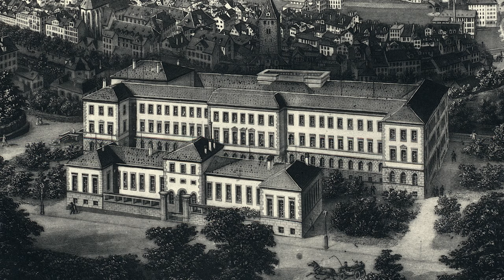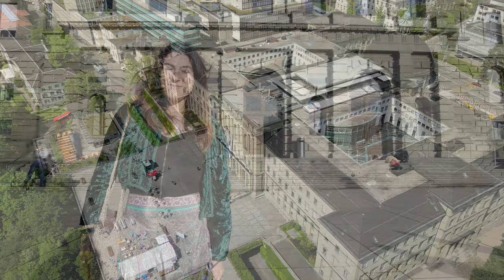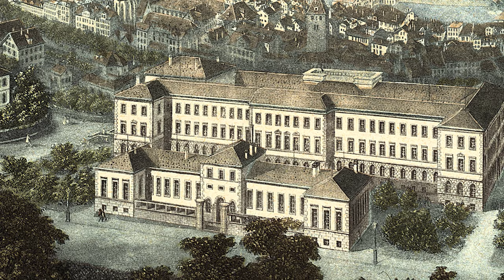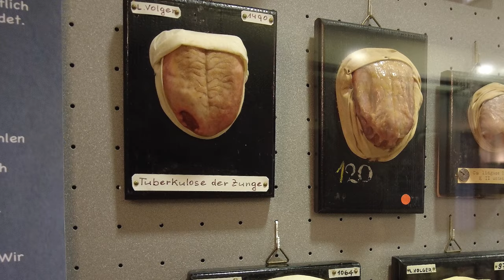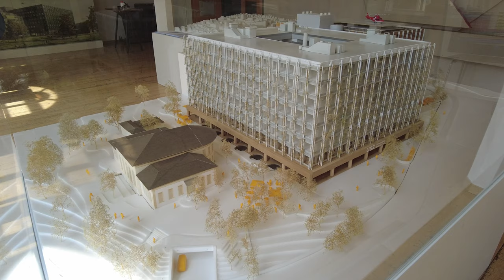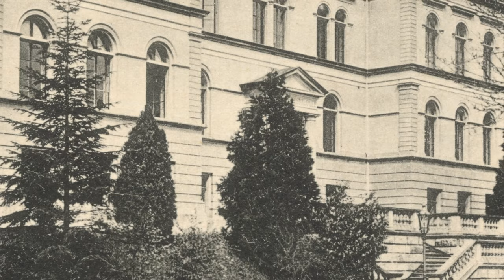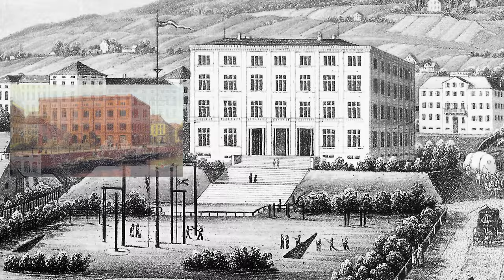Hochschulquartier Zürich Zentrum. Museen und historische Gebäude.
Diese Zeitreise durch das Hochschulquartier erzählt in atemberaubenden Bildern die Geschichte der ETH und Uni Zürich und deren Gebäude. Auch die z.T. über 100 Jahre alten Hochschulmuseen und Ausstellungen werden gezeigt.

GEBÄUDELISTE
Die 7 Museen oder Sammlungen in GROSSBUCHSTABEN

00:00 Hochschulquartier Zürich Einleitung
02:18 Polybahn
03:51 Polyterrasse
04:36 ETH Hauptgebäude
09:43 SAMMLUNGEN ETH
11:03  Plan
11:56 Land- und Forstwirtschaft ZOOLOGISCHE SAMMLUNG ETH
14:24 Chemie ETH
16:38 MOULAGENMUSEUM UZH USZ
18:12 Naturwissenschaften FOCUS TERRA ETH
20:42 Maschinenbaulaboratorium ETH
23:07 Empa ETH
24:19 Semper Sternwarte SAMMLUNG PROF. R. WOLF ETH
26:12 Altes Physikgebäude ETH
28:11 Anatomie USZ
29:52 Unigebäude Übersicht UZH
31:16 ARCHÄOLOGIE & MUSEUM UZH
32:54 Physik UZH
34:07 Bodmerhaus UZH
35:11 Chemie UZH
36:43 Villa Fierz UZH
37:22 Rämibühl Schulhaus UZH
38:29 Altes Uni Areal, Künstler Gut
39:42 Universität Hauptgebäude UZH
42:40 NATURHISTORISCHES MUSEUM UZH
44:16 Abspann